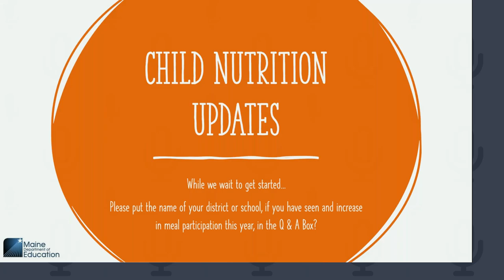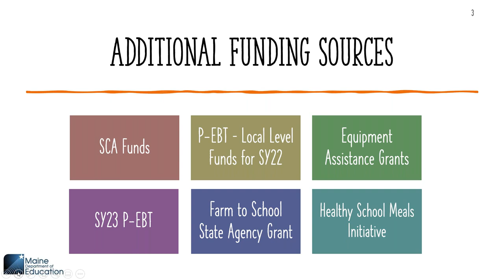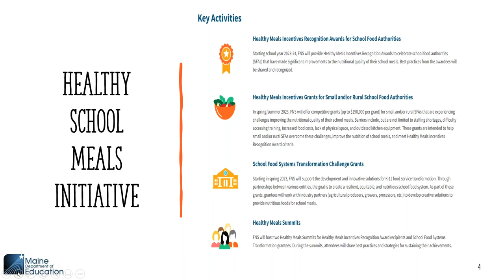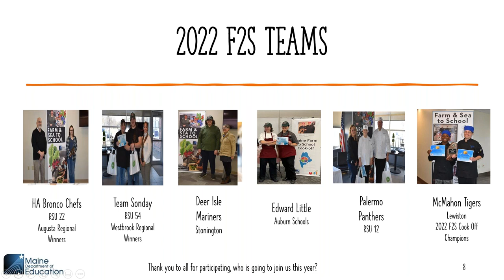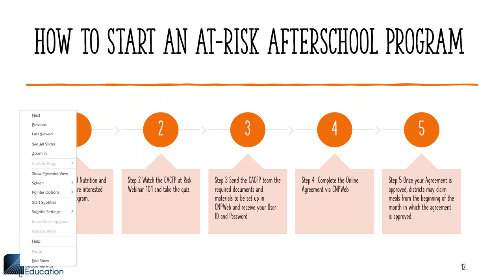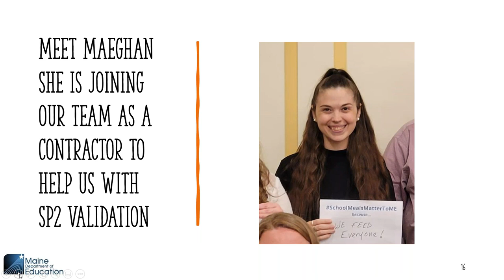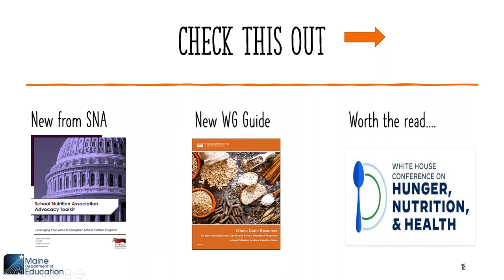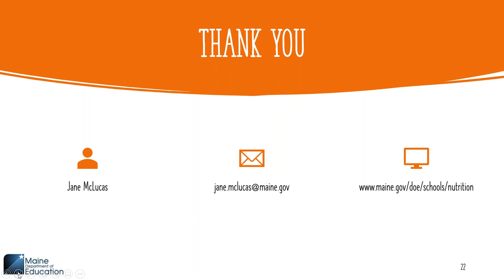Child Nutrition Updates 10 24 22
Child Nutrition Director, Jane McLucas shares updates with School Food Service staff from around the state.